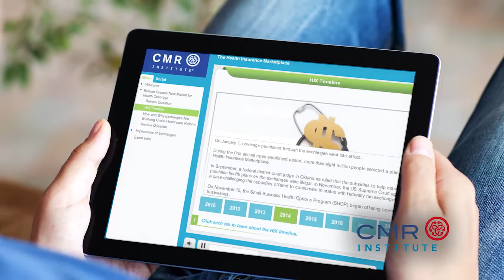About CMR Institute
This video provides a brief overview of CMR Institute, a not-for-profit institution providing education for the healthcare industry.